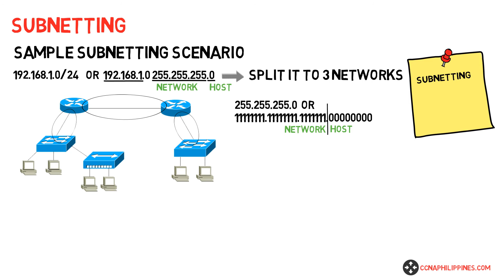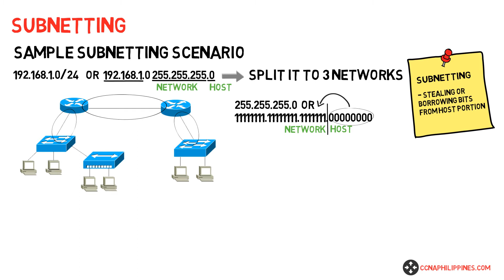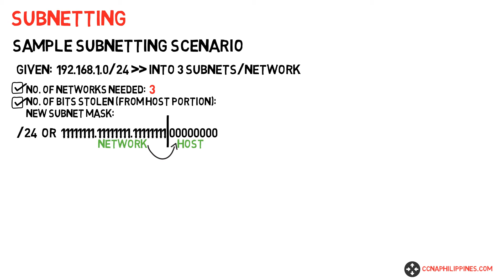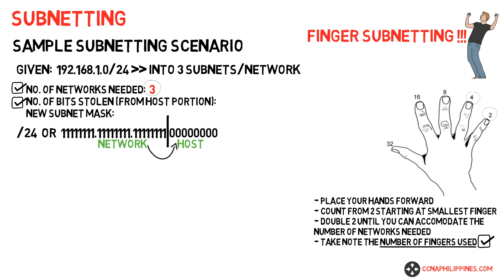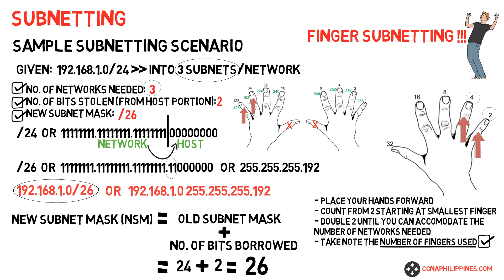2. Sample subnetting scenario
Sample subnetting scenario.

On this video naman, I shared a sample scenario where subnetting is needed and how subnetting is being done.

This will surely help beginners and aspiring CCNA like you learn subnetting the easy way.

I show the exact steps and procedures on how you can split networks on a given scenario using the simple subnetting method I know.

This is just the first sample of subnetting on this playlist. More subnetting scenarios will be shared to help you understand and learn the process of subnetting.

We have FREE lessons and FREE videos on the blog that you can use to get started in your CCNA study.

Thanks!